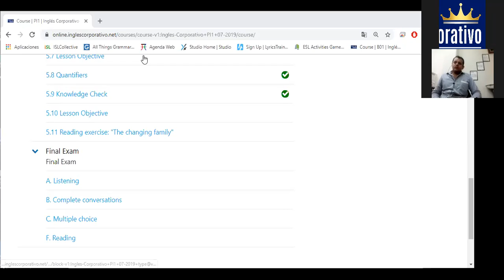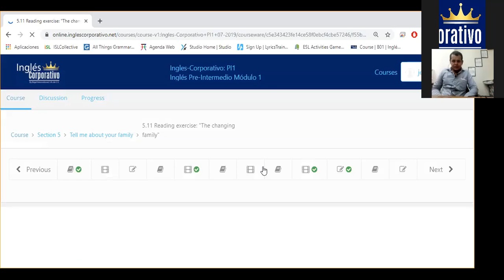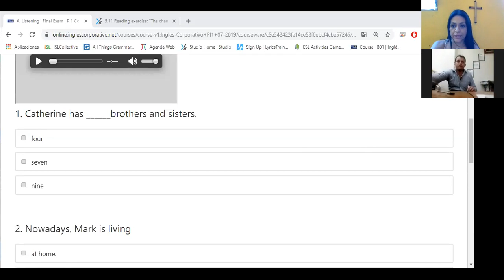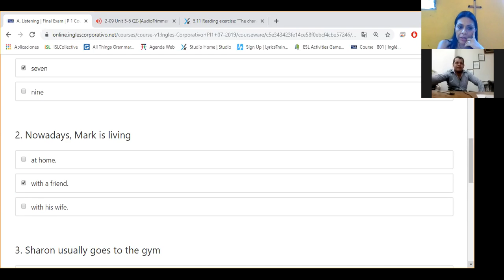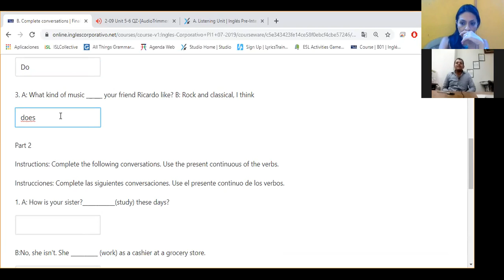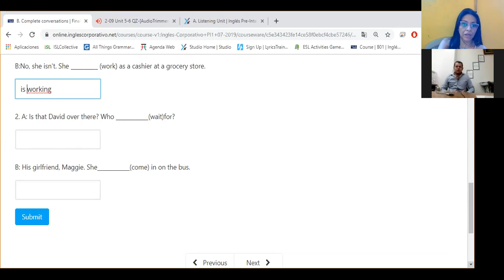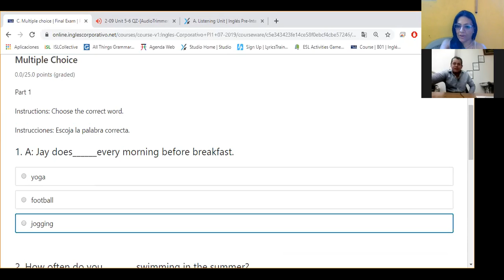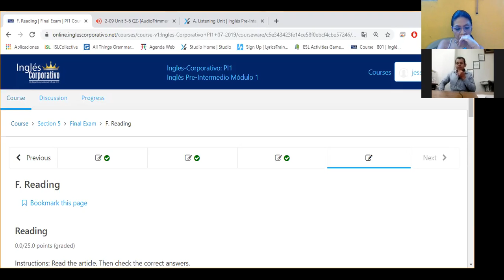Ingles corporativo class 16 final exam